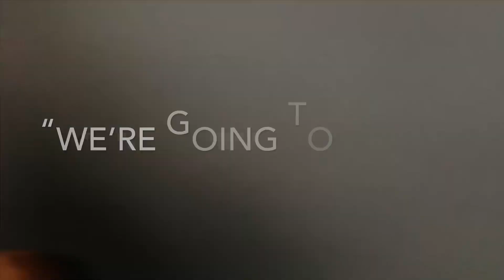VLOG 5: Emma's 18th Birthday, Teaching White People How to Use Chopsticks, + Carpool Karaoke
celebrated emma's 18th bday with din din at crave, carpool karaoke, trillers, and warhead tastings